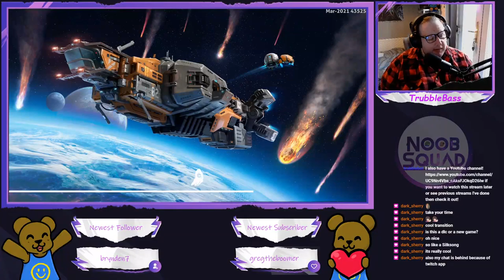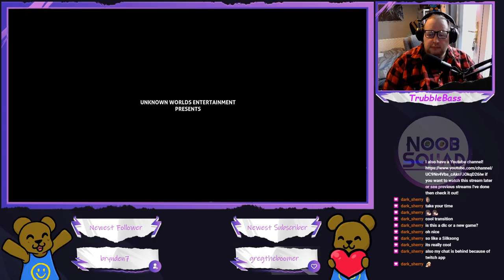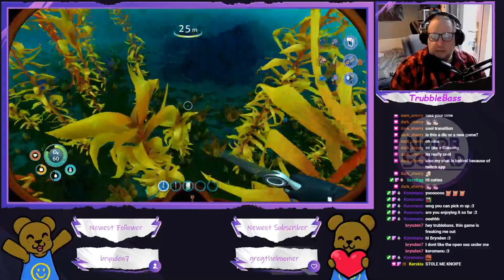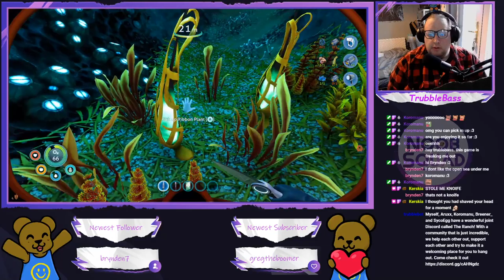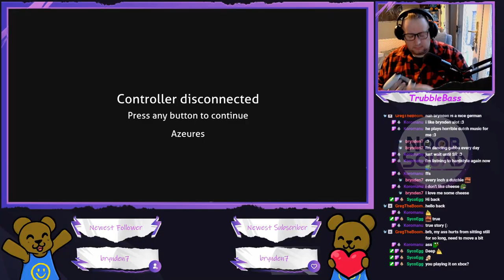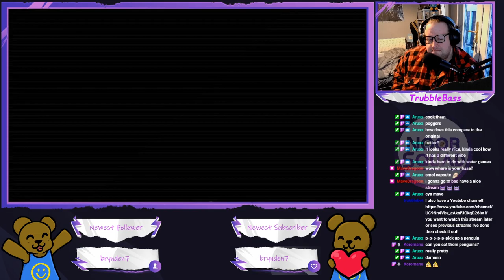Subnautica: Below Zero - Better get my big coat (Part 1)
This game is sooooooo pretty, I love it and I can't wait to dig into this new instalment.
I even managed to get a proper base started early this time!